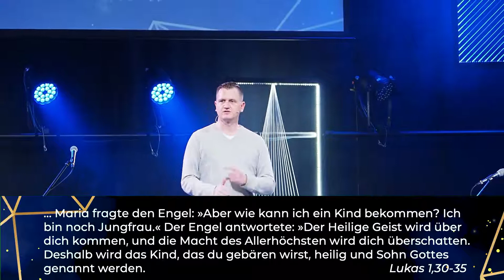MEHR | WEIHNACHTEN NEU ERLEBEN | MARIA(H)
Bleib Aktuell